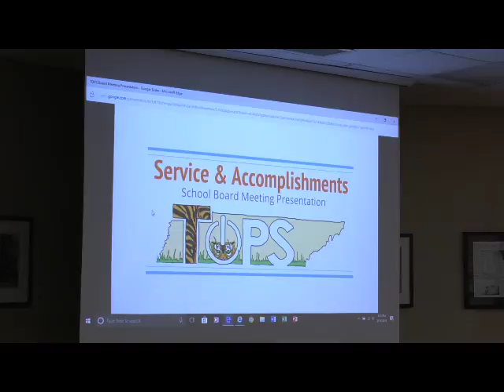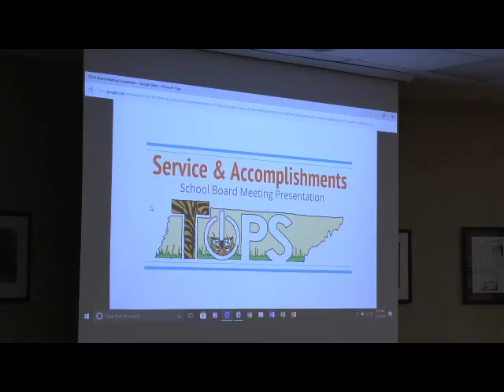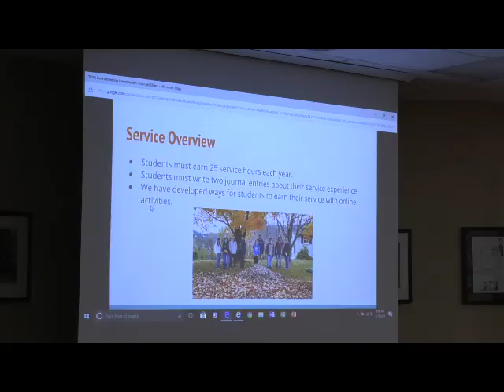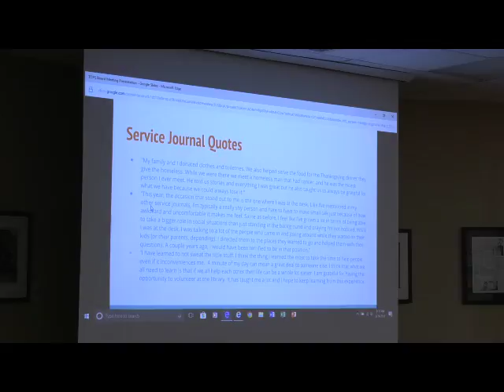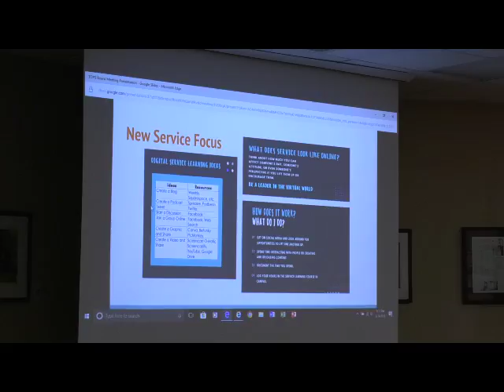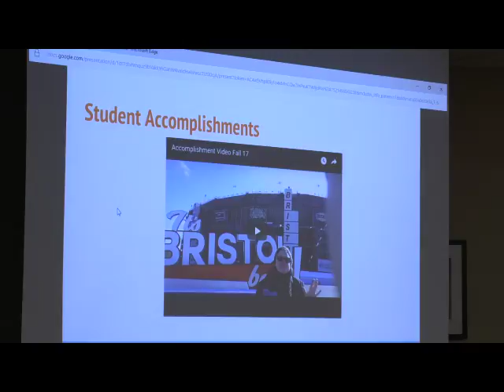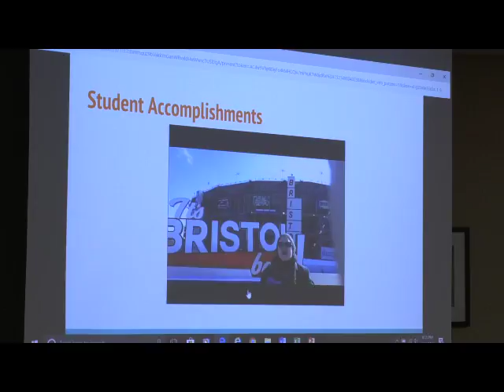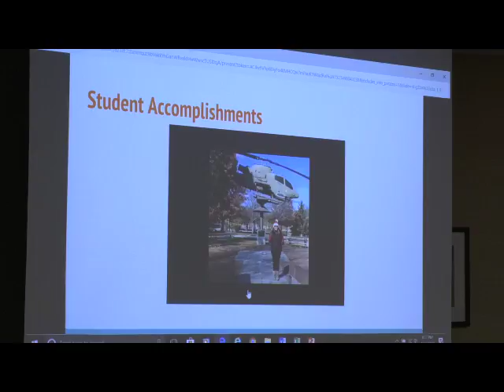BTCS Board Meeting - March 19th, 2018